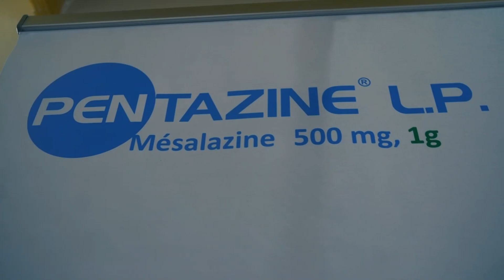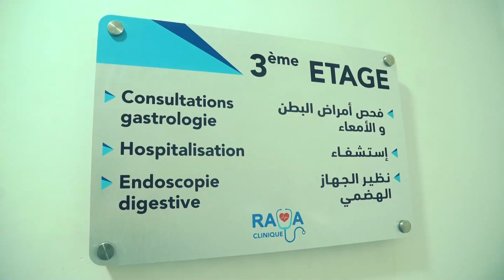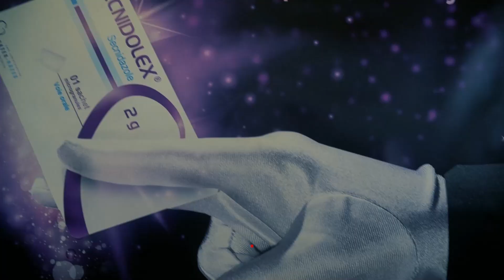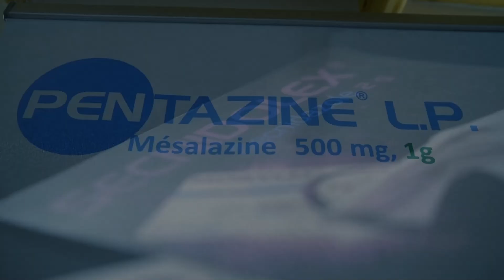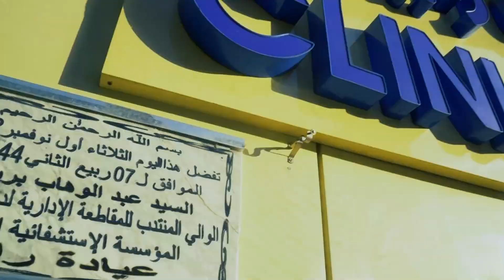افتتاح ''عيادة رايا'' بدرارية بالجزائر العاصمة .. مكسب صحي جديد بمعايير دولية